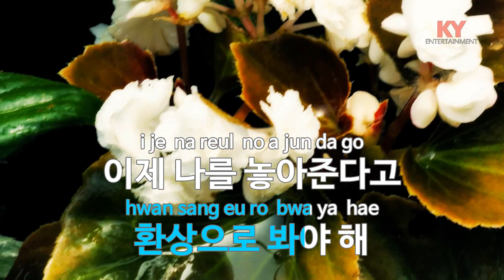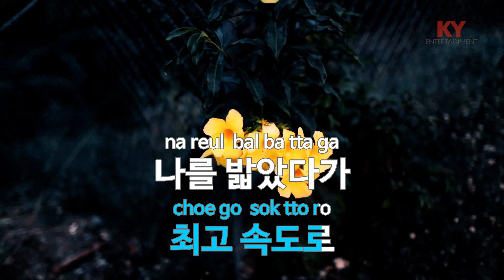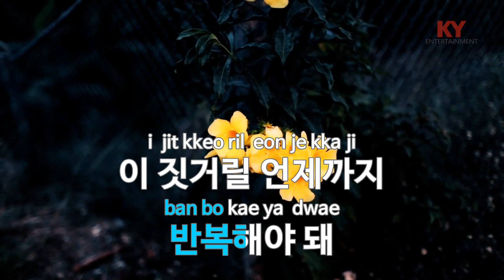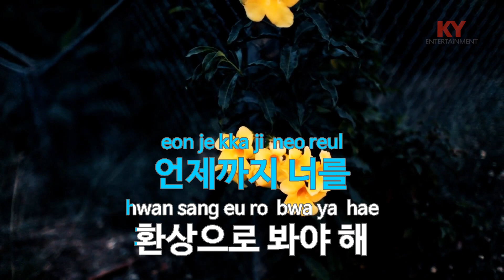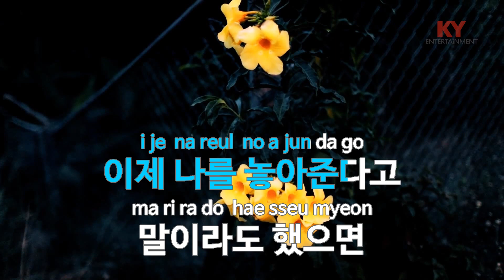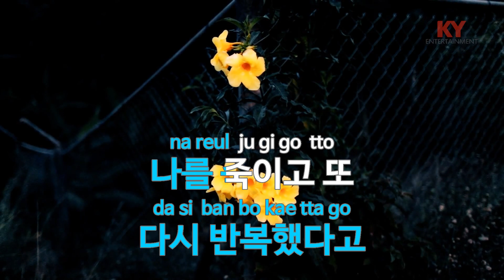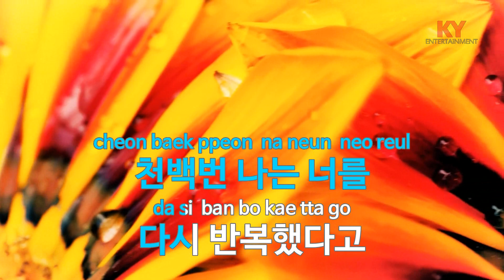[KY ENTERTAINMENT] 반복 - 한요한 (KY.21661) / KY Karaoke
★ 곡 정보 ★
번호 : 21661
제목 : 반복
가수 : 한요한
작사 : 한요한
작곡 : 한요한,박경민

Copyrightⓒkeumyoung